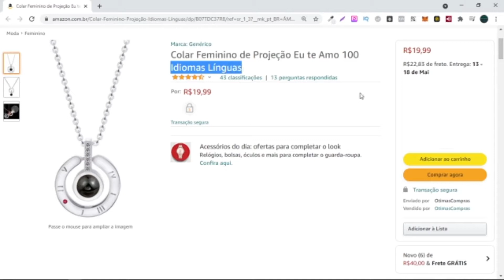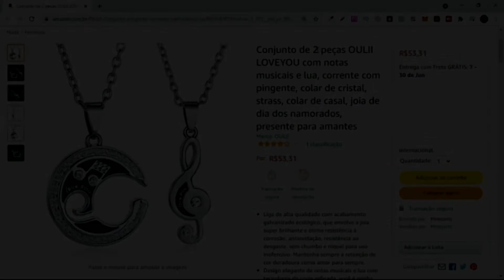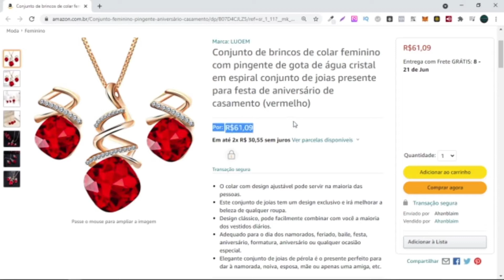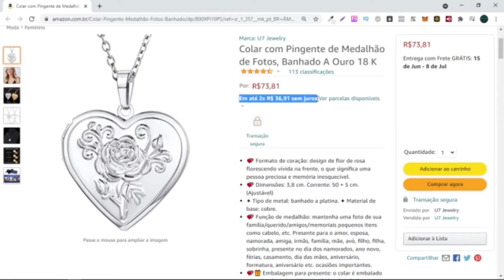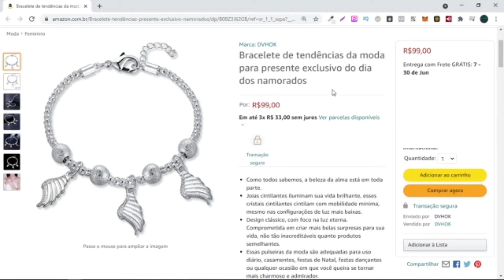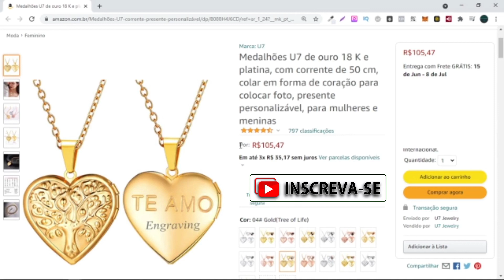Top 10 Acessórios Feminino e Bem Avaliados!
Confira Os Top 10 Acessórios Feminino e Bem Avaliados!
0:00 👉 Colar Feminino de Projeção Eu te Amo 100 Idiomas Línguas =
0:17 👉 Colar I Love You para mãe, filha, namorada em 100 idiomas =
0:50 👉 Valicclud 1 par de chaves de coração colar de liga de liga i love you =
1:38 👉 Conjunto de 2 peças OULII LOVEYOU com notas musicais e lua =
2:11 👉 Conjunto de brincos de colar feminino com pingente de gota de água =
2:48 👉 VALICLUD 4 Pcs Conjunto de Chaveiro de Colar de Casal Gato Amor Coração Quebra-Cabeça =
3:28 👉 Colar com Pingente de Medalhão de Fotos, Banhado A Ouro 18 K
3:47 👉 NUOBESTY 2 peças de colares de coração feminino flor rosa pingente em forma de coração colar =
4:18 👉 Bracelete de tendências da moda para presente exclusivo do dia dos namorados =
4:41 👉 Medalhões U7 de ouro 18 K e platina, com corrente de 50 cm =

Página Completa Com Os Acessórios Feminino =

* Os Valores descrito no vídeo pode sofrer alteração com o passar dos dias!

Encontra Aqui Os Acessórios Feminino Com Maior Popularidade e os Lançamentos do Mercado!
O Amazon Têm Uma Enorme Gama de Produtos no Seguimento Bem Estar, Conforto, Cinema e Séries, e Muito Mais São Produtos Excelentes de Ótima Qualidade Para Você!
Conheça Também Outros Produtos do O Amazon em Outros Seguimentos, São Milhares de Produtos Aqui no Site do O Amazon =

🔴 👉 Amazon Prime GRÁTIS Por 30 Dias Acesse o link e Confira

Tenha Uma Renda em Casa Que Pode Chegar até 5.000 Por Mês
Confira os Links Abaixo

Recomendo para quem quer Emagrecer e Definir a Barriga de Forma Rápida, Saudável e Definitiva

❤️ Conheça o Celul Zero!
😍 Elimine de Vez Com a Celulite!😲

👉 🟢 Quer Fazer Capas e Miniaturas Para Seu Canal ou Sua Rede Social Entre

🟢 Saiba Que Voçê é Muito Importante Para Nós❗️❗️❗️ 💖💖